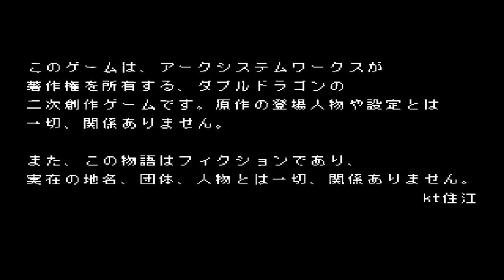Double Dragon Bangaihen (OpenBOR) | Story Mode - Billy Lee | 1CC Playthrough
One credit playthrough of the story mode of theOpenBOR game, Double Dragon Bangaihen, using Billy Lee.